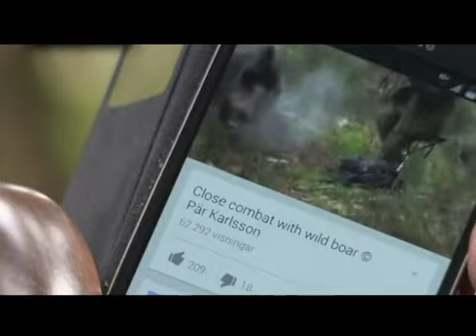Vildsvinsattack (Wild Boar Attack)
För några år sedan dök ett klipp upp på Youtube som blev en riktig snackis inom jägarkåren. Pär Karlsson står på pass tillsammans med sin son, Simon, som också har med sig en filmkamera. Plötsligt kommer ett vildsvin i full fart... Klippet blev viralt och detta är historian bakom.